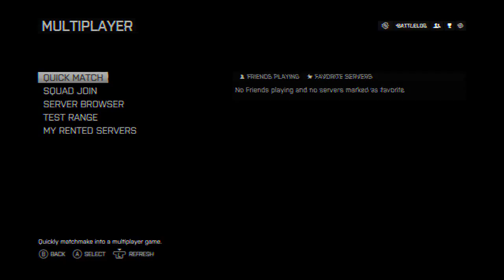battlefield 4 News